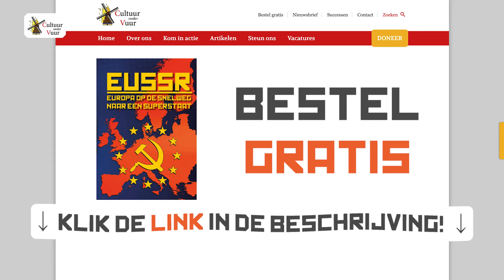VON DER LEYEN komt weg met EU VACCIN DEAL — 23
Ursula von der Leyen heeft gesjoemeld in het verkrijgen van cojonavaccins. Maar de EU schiet haar te hulp! Ze zal NIET vervolgd worden tot na de verkiezingen.

Cultuur onder Vuur zet zich met 0% subsidie voor 100% in voor de christelijke tradities en Nederlandse cultuur.

Sluit u aan bij de Vrienden van de Nederlandse Cultuur en steun Cultuur onder Vuur met een maandelijkse donatie